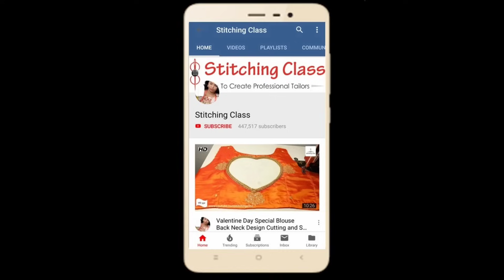गोल गले में बहुत सुन्दर ब्लाउज डिजाइन, Beautiful Round Neck Blouse Design